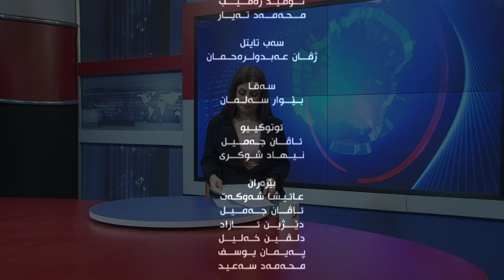deng u bas duhoktv 14 11 2020